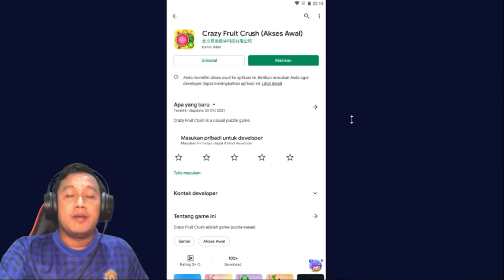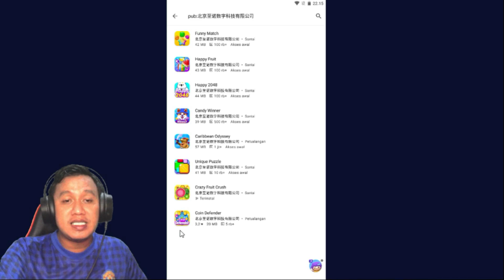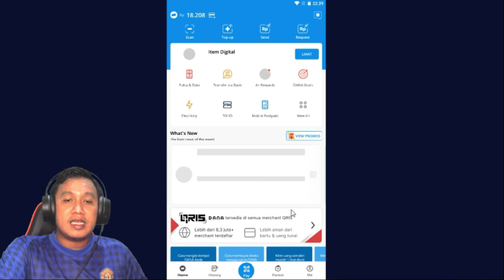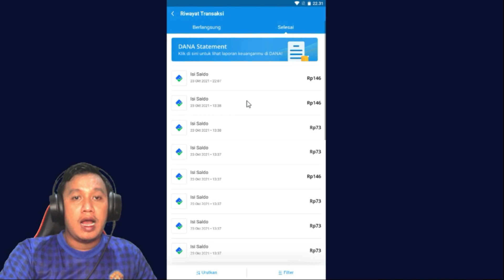6X PENARIKAN GAGAL ? TONTON VIDEO INI SEBELUM KALIAN BERMAIN GAME - CRAZY FRUIT CRUSH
Di video ini saya akan menunjukkan apakah penarikan 6x di game CRAZY FRUIT CRUSH ini berhasil gaes ya.

Buat kalian yang ingin mencobanya sendiri, silahkan install melalui playstore atau download melalui link berikut :

Semoga video ini bermanfaat, i hope you enjoyed !😁😁😁👌